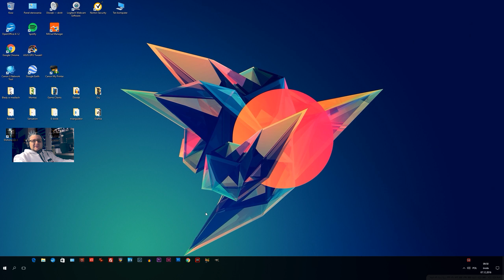Dishonored 2 pl [Emily] - Znajdź Aramisa Stiltona - #30 | 1440p60 GTX 1080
Zapraszam na gameplay Dishonored 2. Postaramy się znaleźć Aramisa Stiltona i kombinacje otwierającą drzwi. Jesteśmy coraz bliżej odkrycia sekretu Delili.